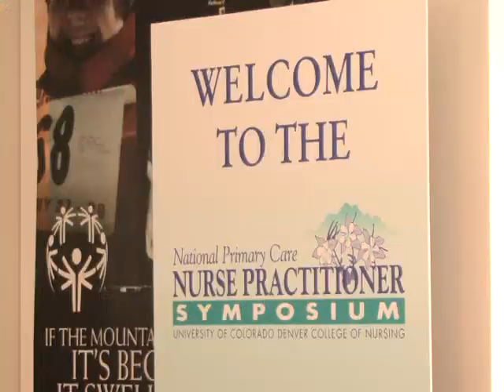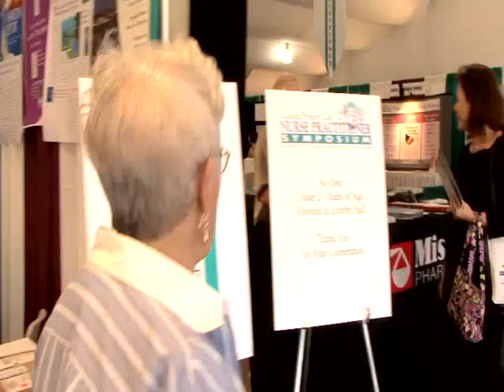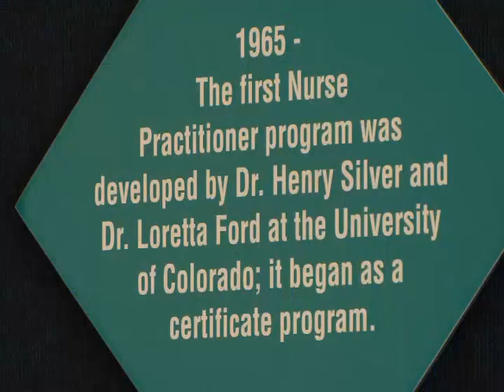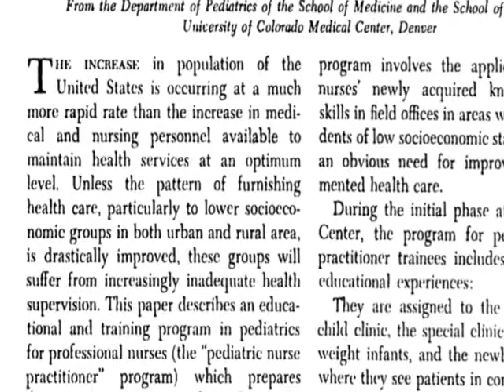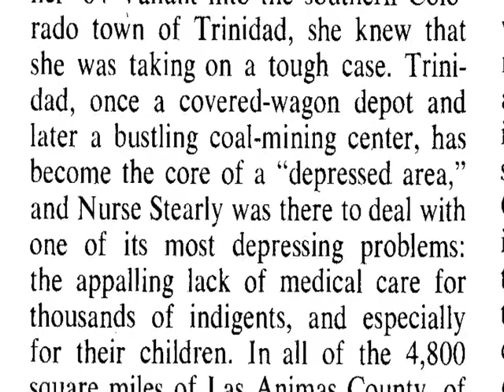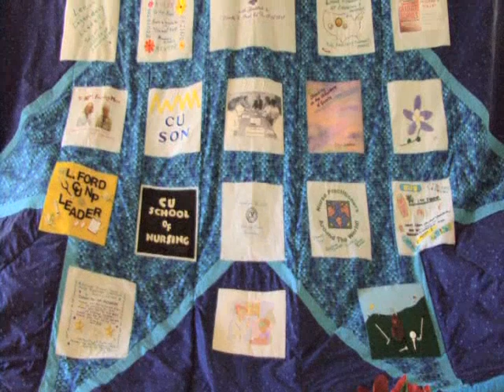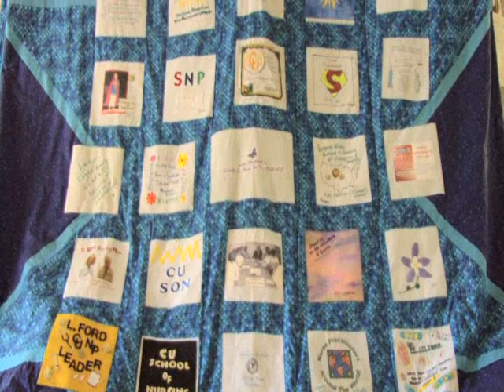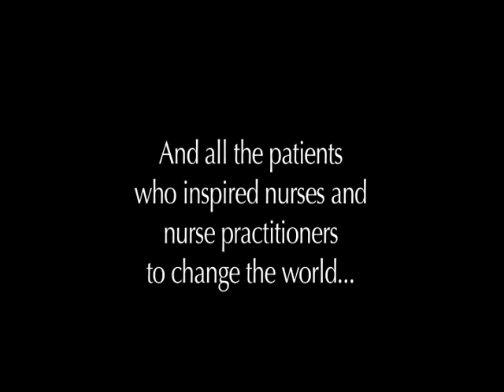Loretta Ford Documentary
Tough, smart and determined, Loretta (Lee) Ford earned her nursing stripes long before she teamed up with a doctor in the early 1960s and coined her claim to fame. At the then-CU School of Nursing, the pair developed the first-ever Nurse Practitioner program, forever changing the profession. Check out this video on our own energetic, witty "rock star of nursing"!